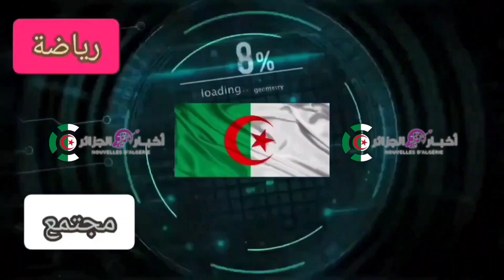عملية_البحث_عن_مفقود_سكيكدة ✅️عمليات البحث متواصلة عن المحامي المفقود...ربي يجيب الخير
✅️عمليات البحث متواصلة عن المفقود...
ولاية سكيكدة
محامي ولاية سكيكدة